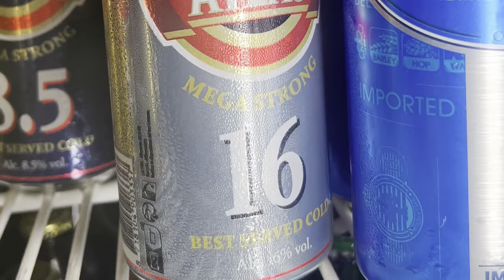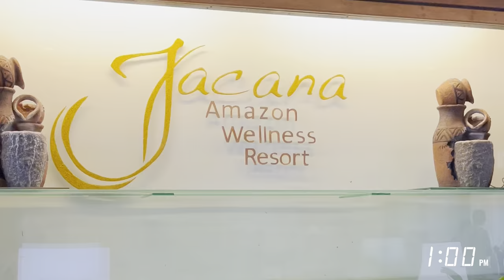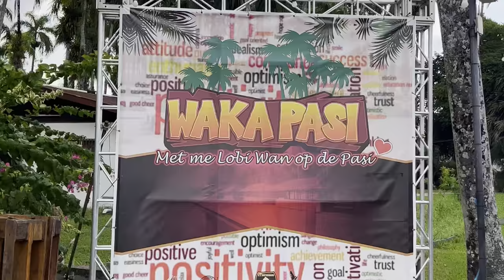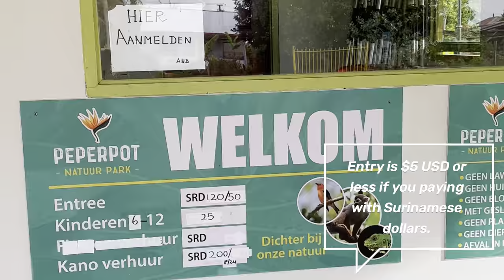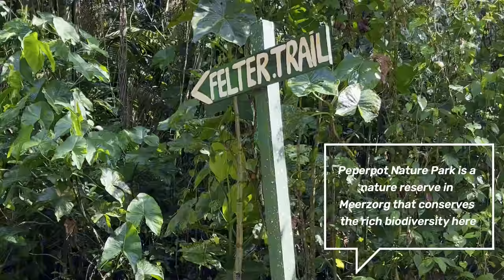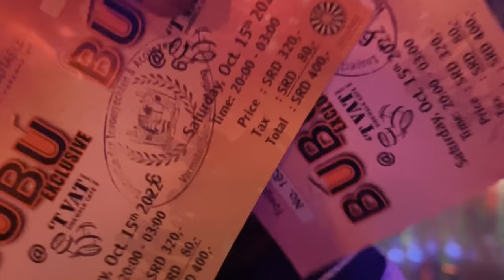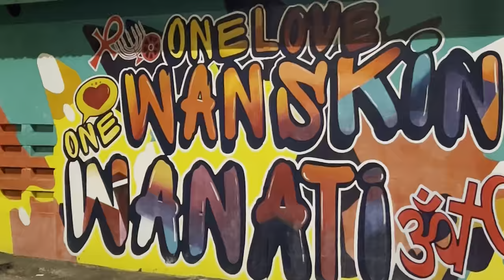PARAMARIBO NIGHTLIFE | PEPERPOT NATURE PARK | MAROONS CONCERT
Hey there, welcome to my Paramaribo, Suriname vlog! I'm currently on an exciting month long journey through South America and Suriname has been a true highlight.

Today started with a delicious local breakfast, followed by a change of scenery as I checked in at the Jacana Amazon Wellness Resort. Then I had the pleasure of being a tour guide for my friend from Guyana and we explored the local gems together.

Of course, I couldn't leave out the Paramaribo nightlife experience. It was a night to remember!
The absolute highlight of my day was attending the Maroons concert. It was an incredible celebration of culture, featuring talented artists and a fantastic atmosphere. It felt like I was at a fete in Africa 😁

Today Itinerary:
1:13 Local Breakfast
1:24 Checkin in at Jacana Amazon Wellness Resort
2:23 Some sights to visit in Paramaribo
2:56 Surinamese Chinese Food
3:09 Peperpot Nature Park
4:47 Paramaribo Nightlife
6:02 Maroons Concert

Then I'll be continuing my journey to French Guiana.

Amazon storefront